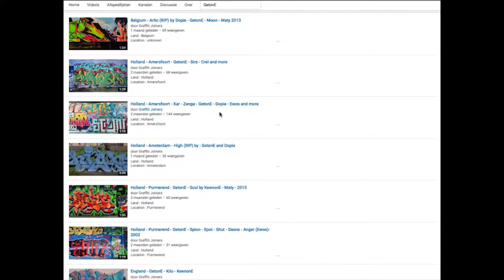France - Grenoble • Rusko • Taste • Acide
Land : France
Location : Grenoble
Writers : Rusko • Taste • Acide

Spray on